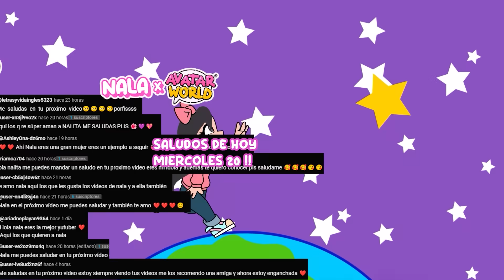¡MIS HIJAS NO PUEDEN DORMIR ! *¡PESADILLAS NOCTURNAS😰!*en AVATAR WORLD *NALA💞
HOLA CHICOS MIS HIJAS NO PUEDEN DORMIR 😰
SALUDOS AL FINAL DEL VIDEO LOS AMO 💞💞